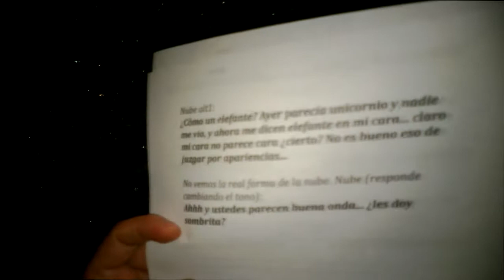Haciendo un Casting de Voz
Néstor Lupcke, locutor y actor doblajista chileno, nos muestra como hace un casting de voz